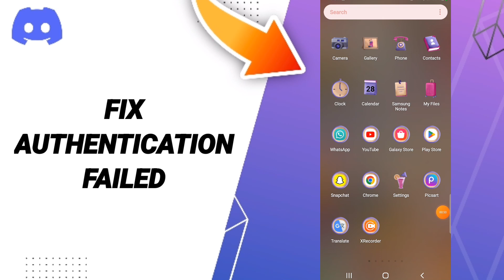How To Fix Authentication Failed On Discord App 2023